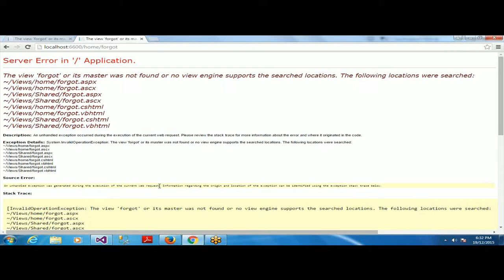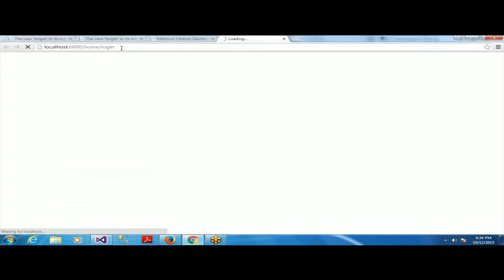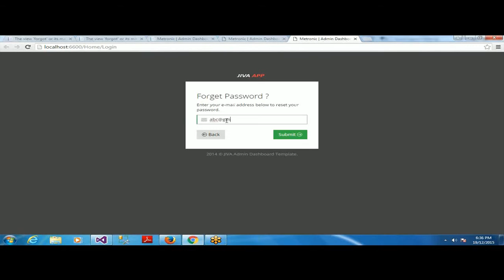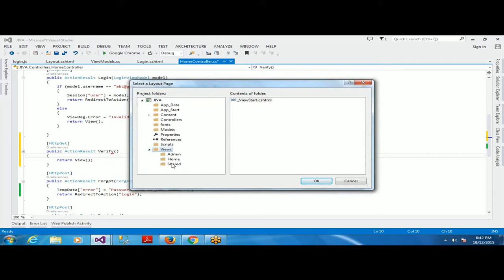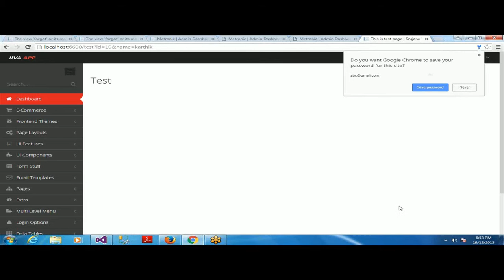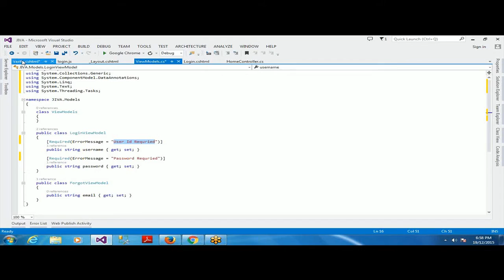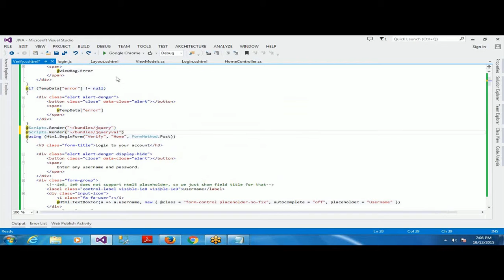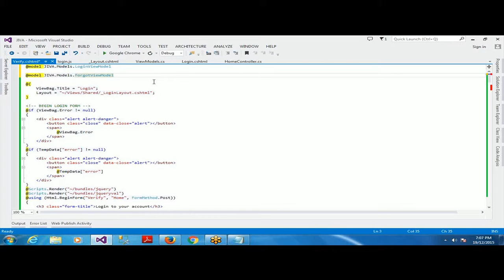MVC 5 - Day 7 - Working With Model & Strongly Typed View